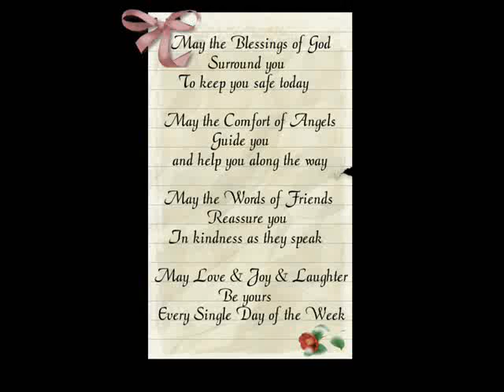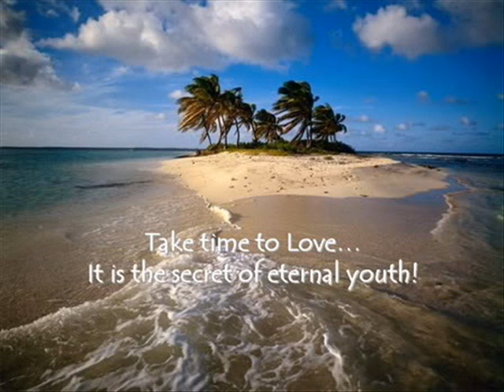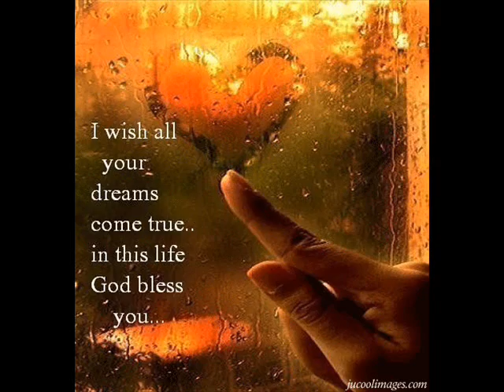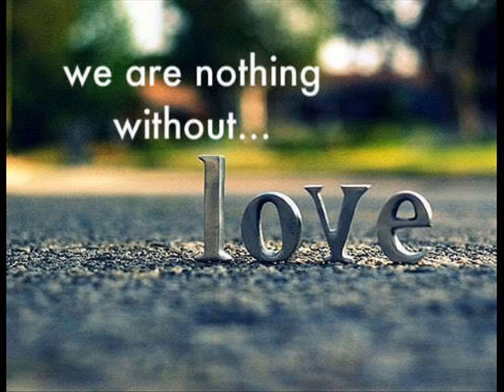Albert.wmv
With sentiments of friendship for my special friend.